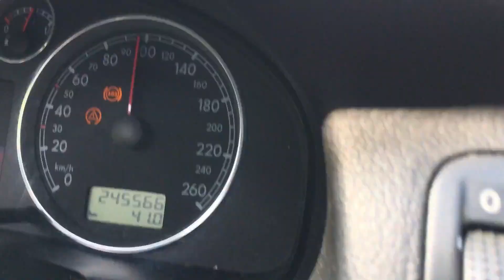La mare costinesti